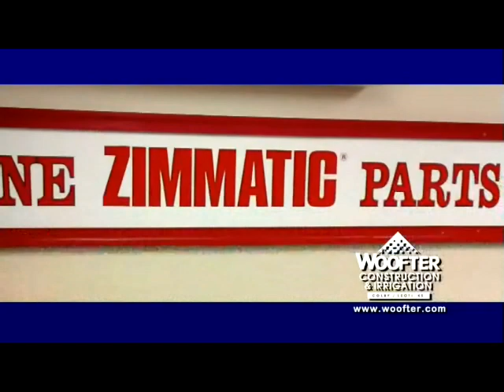KBUF Ag News - May 19, 2023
Ken Rahjes with an ag news update